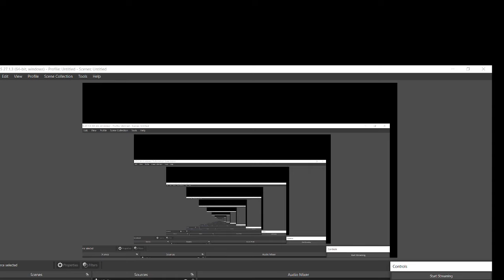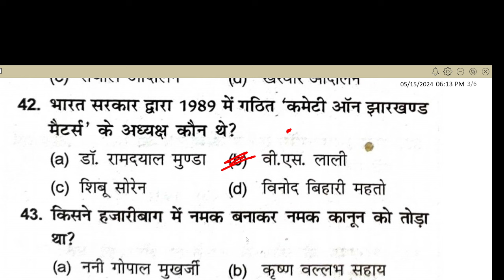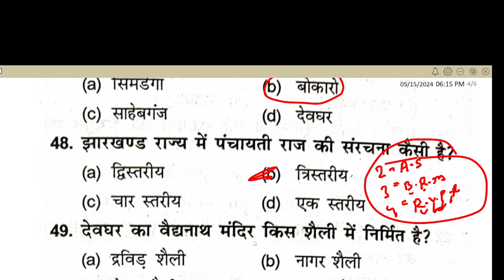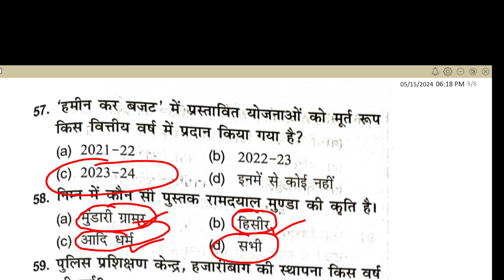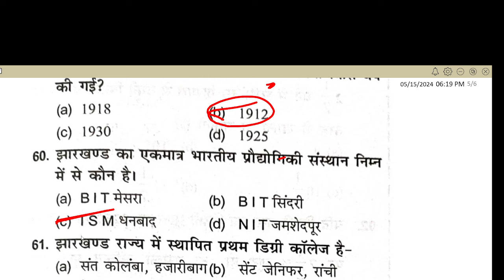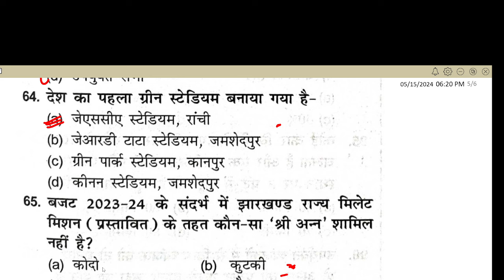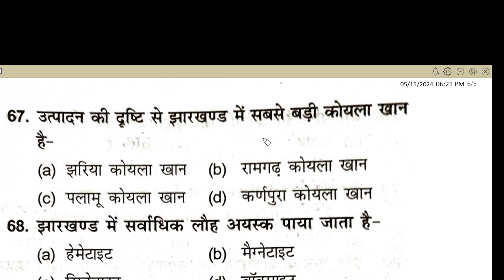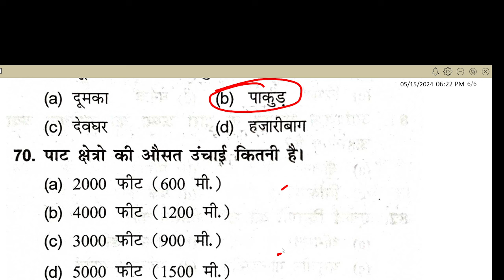Jharkhand Gk Objective question !! सभी परीक्षा के लिए important ह